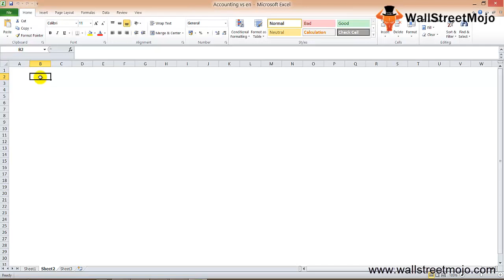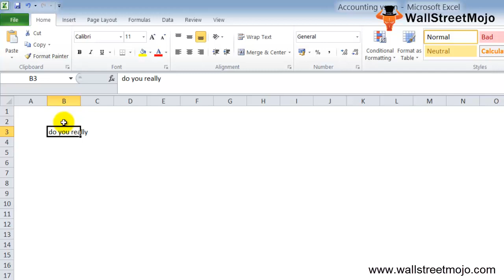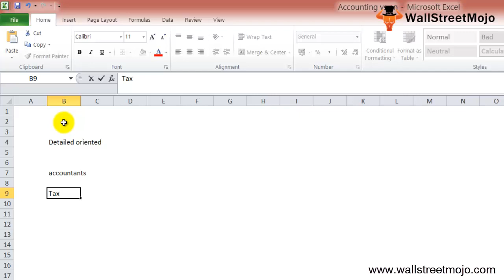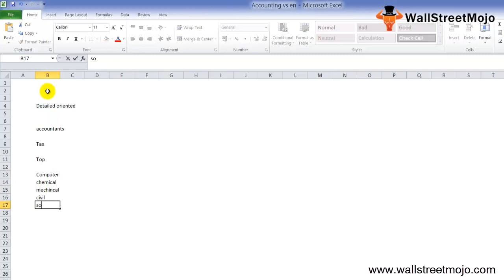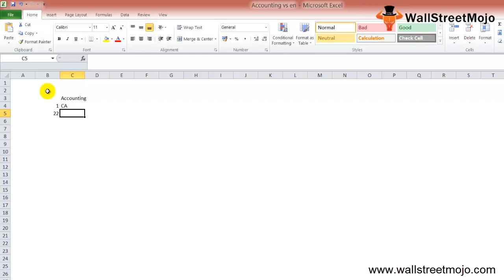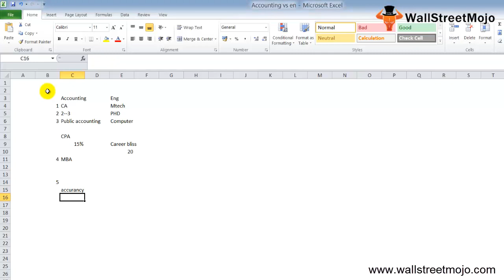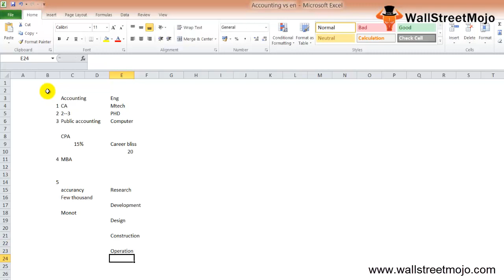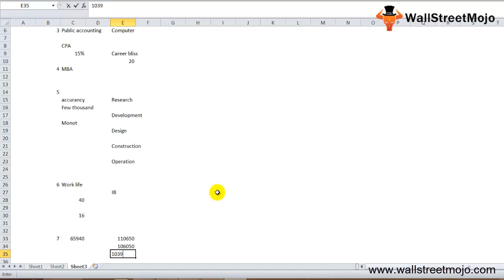Accounting vs Engineering | Which Career to Choose?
In this video on Accounting vs Engineering. here we discuss key roles you need to carry out in these two careers, the work-life balance, professions, the benefits for both and eventually the pros and cons of choosing those careers.

The key difference between Accounting vs Engineering is that accounting is the method of recording maintaining and reporting the company's financial statements, which shows the company's clear financial status. Whereas, Engineering is applying science to design machines buildings and other items

#1 - As an accountant, just 40 hours of work will pay you well. Yeah, you have to do more than that during tax seasons, but still, when you think about the income it offers, it's a good profession to be in.

#2 - In accounting, progression is quick. Your development would be much higher than in other careers because you are the center of the business.

#1 - You need the certification to be a top-notch accountant. We bring in the drawbacks as not everyone is able to do the certification and you can become a general accountant without a certificate. But you're going to stall new opportunities and good compensations that way.

#1 - The work is interesting at all times. You are always going to find new things to learn and think about.

#2 - If you want to change direction in finance or any other tough career path, a degree in engineering would be beneficial to you.

#1 - One of the worst engineering things is that you have ideas about all the material, but in a specific area that other science and commerce graduates have, most engineers lack the depth of understanding.

To know more about the 𝐀𝐜𝐜𝐨𝐮𝐧𝐭𝐢𝐧𝐠 𝐯𝐬 𝐄𝐧𝐠𝐢𝐧𝐞𝐞𝐫𝐢𝐧𝐠, you can go to this 𝐥𝐢𝐧𝐤 𝐡𝐞𝐫𝐞